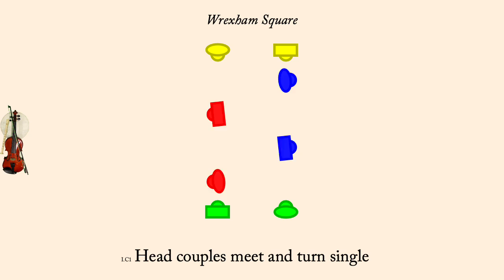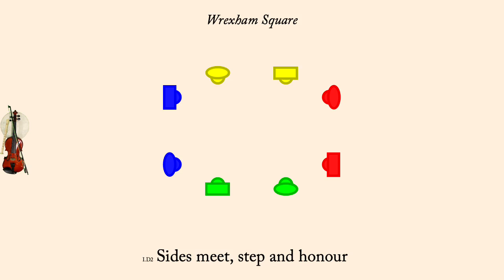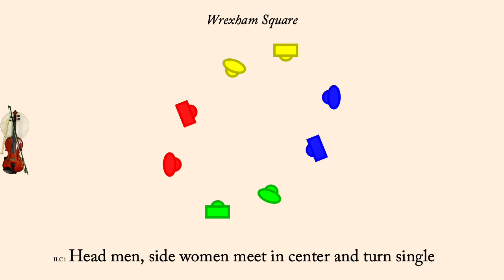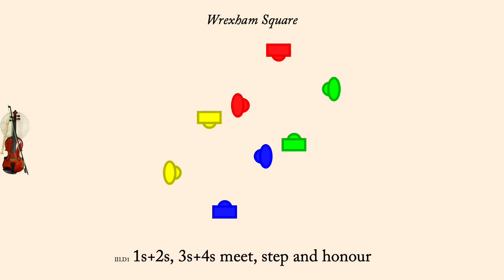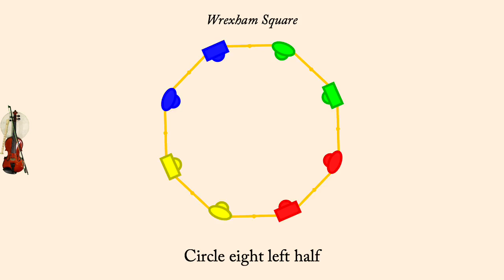Wrexham Square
Wrexham Square is an English Country Dance devised by Bernard Bentley in 1993. It is a three part USA dance in a square formation.

The animation plays at 120 counts per minute. Men are drawn as rectangles, women as ellipses. Each couple is drawn in its own color.